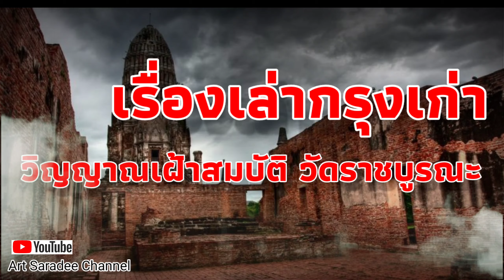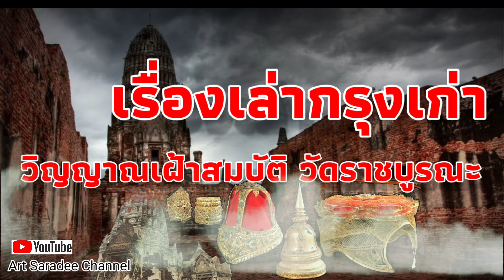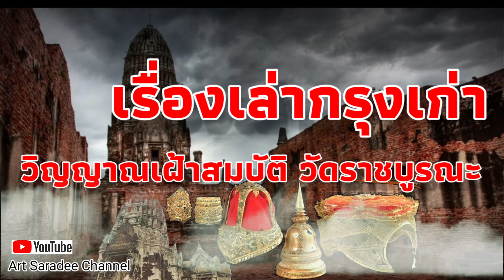เรื่องเล่ากรุงเก่า : ตอน "วิญญาณเฝ้าสมบัติ วัดราชบูรณะ"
นอกจากเรื่องราวแปลกๆ ของตัวนักแสดงที่รับเล่นละครเรื่องพิษสวาทแล้ว ก็ยังมีเรื่องที่น่าสนใจเกี่ยวสถานที่จริงที่เป็นอุโมงค์เก็บสมบัติ เหมือนในละครที่คุณอุบลถูกสามีสั่งเฝ้าสถานที่แห่งนี้และตัดคอ แต่อาจจะไม่ต้องกันสักทีเดียว โดยสถานที่กรุโบราณ ตั้งอยู่ที่ ณ วัดราชบูรณะ จ.อยุธยา นอกจากนี้ในละครเป็นฉากในช่วงก่อน กรุงแตก แต่กรุนี้สร้างขึ้นก่อนหน้านั้น ภายในพบข้าวของล้ำค่า เครื่องทองและเครื่องราชูปโภค พระพุทธรูปทองคำ ศิราภรณ์ ฯลฯ และได้นำไปจัดแสดงไว้ใน